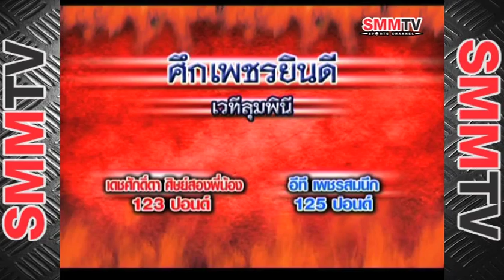เดชศักดิ์ดา vs อีที / Dechsakda vs ET | 4 Apr 2014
เดชศักดิ์ดา ศิษย์สองพี่น้อง vs อีที ปตท.ทองทวี
Dechsakda Sitsongpeenong (red) vs ET Portorthor Thongtawee (blue)

รายการคู่มันส์มวยไทย ทางสถานีกีฬา SMM TV
ติดตามได้ในวันจันทร์-ศุกร์ เวลา 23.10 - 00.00 น.